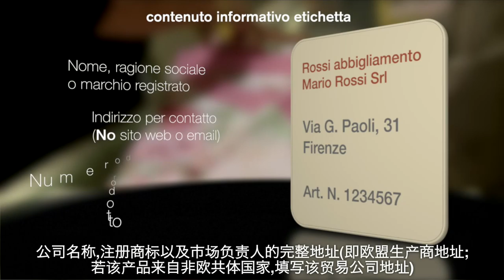L'etichettatura dei prodotti tessili (sottotitolato in cinese)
Guarda il filmato per scoprire le principali indicazioni da segnalare obbligatoriamente nell’etichetta di ogni prodotto tessile e le eventuali sanzioni, in caso di inadempienza, a carico di produttori, distributori, importatori e grossisti di prodotti tessili.
Questo video fa parte della campagna di sensibilizzazione rivolta agli operatori, realizzata dall’Ufficio Metrologia Legale e Sicurezza Prodotti della Camera di Commercio di Firenze.
Vista l’importanza della comunità cinese sul territorio, il filmato è stata realizzato anche in una versione sottotitolata.